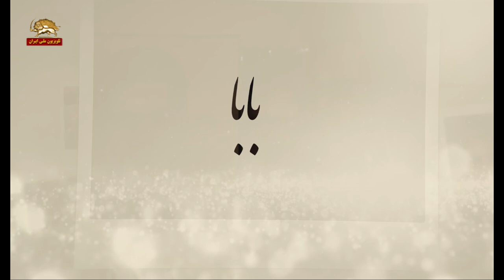ترانه بابا،بیاد مجاهد بزرگ محمد سیدی کاشانی -۹۷۱۰۰۶